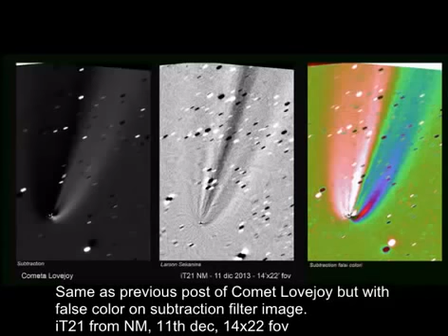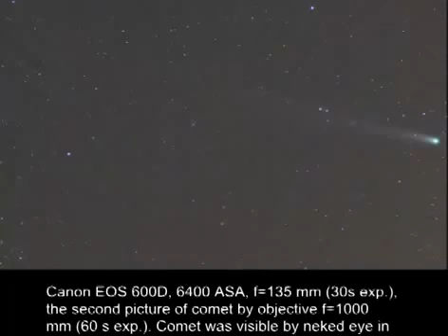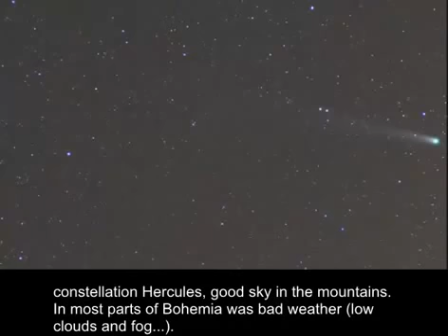Latest Images NIBIRU And UPDATE Comet Lovejoy C 2013 R1 December 11 13